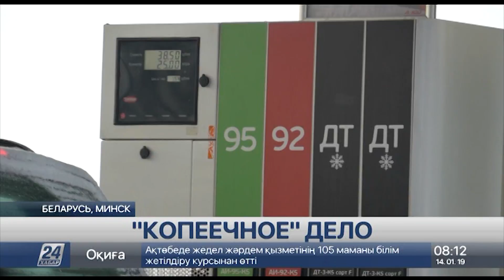Как Минск воспринял налоговый маневр Москвы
Беларусь и Россия, кажется, вновь делят нефтяные доходы. Налоговый маневр Москвы Минск воспринял неоднозначно, заявив, что Россия таким образом может потерять единственного союзника на западном направлении, сообщает корреспондент «Хабар 24».